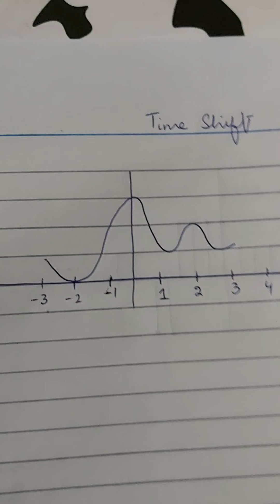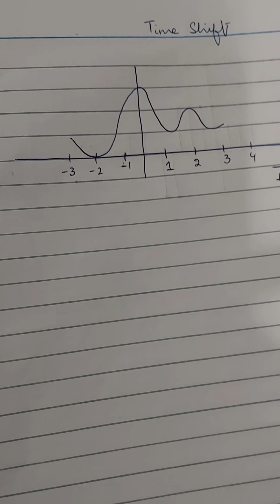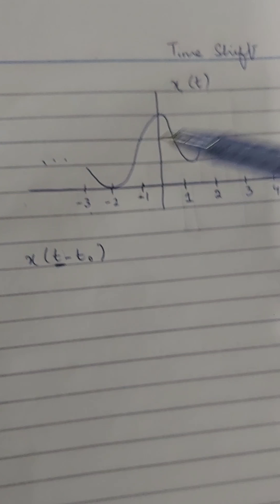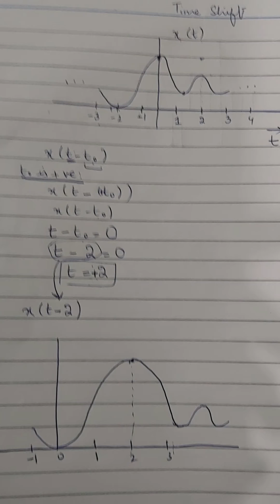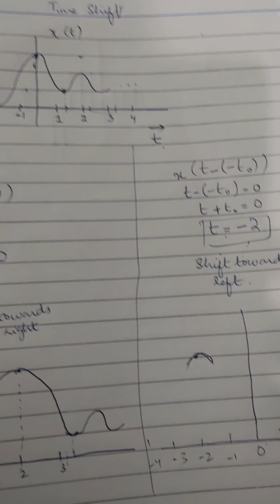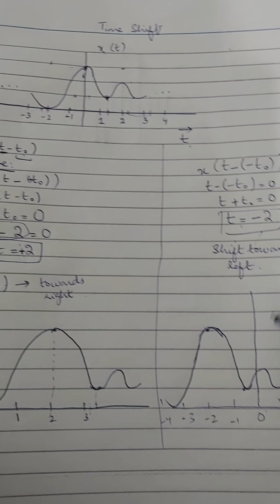Time shift - Continuous Time Signal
Lecture 1 (a)